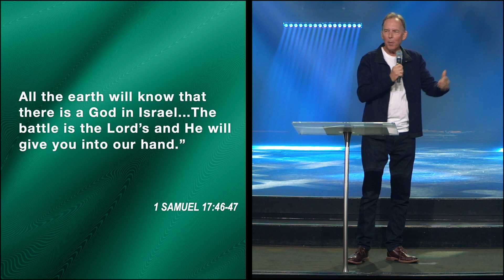How to Move a Mountain | Larry Stockstill | Bethany Church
Pastor Larry Stockstill
Bethany Church

Realize the power in what you say once you understand all that God intends for our words to achieve.

Part 2 from the series: "Faith That Won't Quit"

Bookmarks:
00:00 - Wedding Vows
02:45 - Faith has to be SPOKEN
05:00 - Confession defined
09:00 - HEAR a word
12:41 - SPEAK the word
18:27 - Words are containers
24:35 - HOLD fast to the word
25:44 - "Hold fast" defined
30:53 - Summary and Application

Bringing ALL people into the LIFE, FAMILY, and PURPOSE of God. This is the mission of Bethany Church, led by Pastor Jonathan Stockstill and based in Baton Rouge, LA with multiple campuses throughout Louisiana.